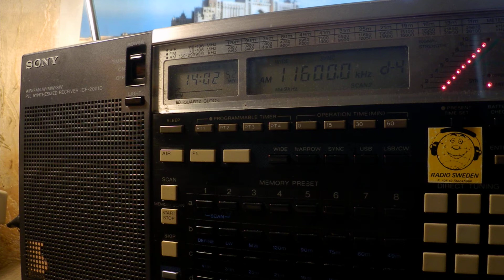16 09 2019 SPL relay Brother HySTAIRical in English to EaEu, WeEu 1400 on 11700, 11600 Secretbrod